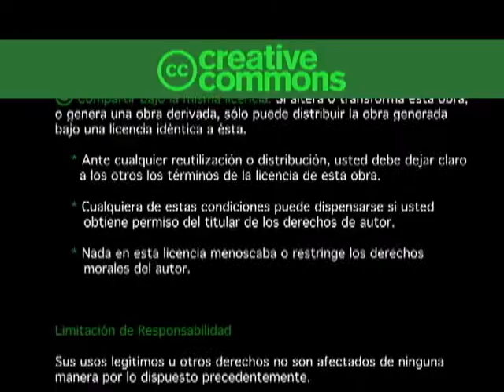Grupo de baile folclórico al Son de la Vida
El grupo de baile folclórico al Son de la Vida hace parte del Programa Institucional de la Persona Adulta mayor (PIAM) de la Universidad e Costa Rica El grupo participó activamente en la Expo UCR 2011.